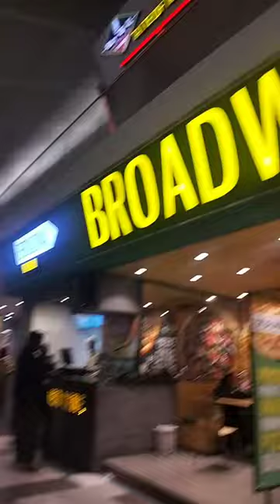wintercelebration# newyear#vlog#emporium#lhr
Heal mind & body with nabila Piracha